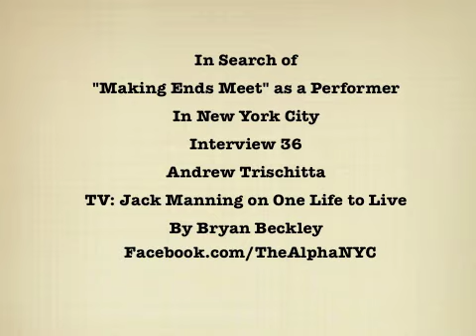The AlphaNYC interview with Andrew Trischitta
The AlphaNYC interview with Alicia Minshew from One Life to Live